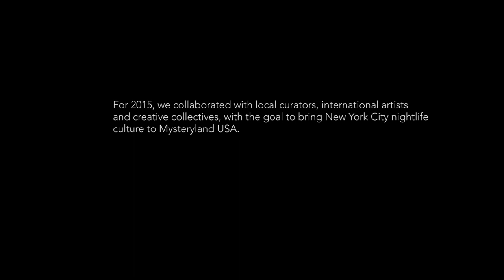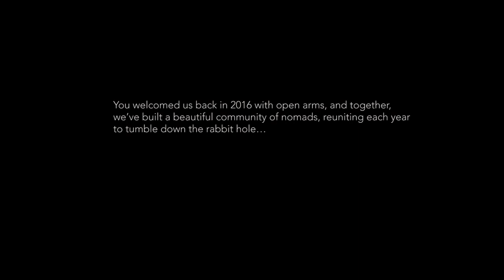Official Aftermovie | Mysteryland USA 2016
Nothing but gratitude for you, nomads!

Limited Pre-sale tickets for MLUSA 2017 on sale November 17th at 11AM EST

Mysteryland USA | Bethel Woods, NY | June 9-12, 2017

Yesterday is History. Today is A Gift. Tomorrow is a Mystery.

1. Joris Voorn (Dark Science) - "Rust"

2. Illenium - "Without You (Codeko Remix)"

3. Andhim - "Boy Boy Boy"

4. Bro Safari - "Follow"